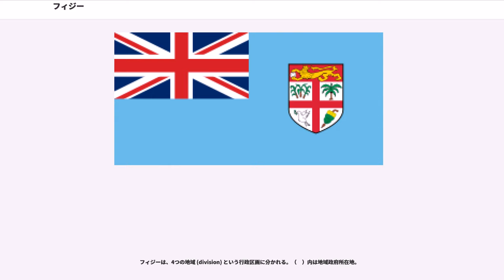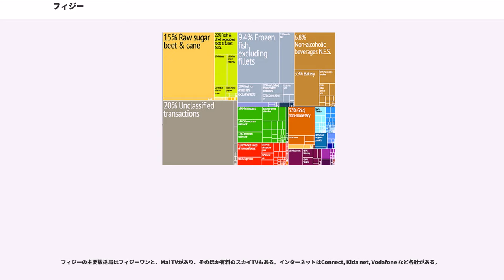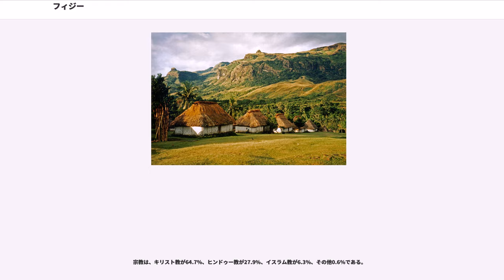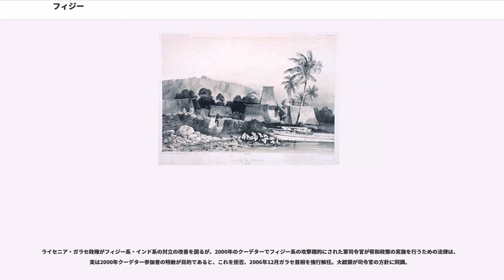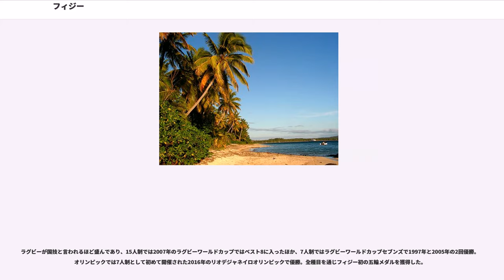フィジー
フィジー共和国（フィジーきょうわこく）、通称フィジーは、オセアニアの国家で、イギリス連邦加盟国である。首都はビティレブ島のスバ。南太平洋のフィジー諸島と北に500km程離れた保護領のロツマ島に位置する群島国家である。300余の火山島と珊瑚礁からなる。西にバヌアツ、東にトンガ、北にツバルがある。
正式名称は、Republic of Fiji（リパブリック・オブ・フィージー）。通称、Fiji。

国名の由来には諸説あり、説として有力なのは前者である。

日本語の表記は、フィジー共和国。通称、フィジー。他に、フィジイ、フィジィ。

1998年にフィジー共和国からフィジー諸島共和国へと改称したが、2011年2月に再度フィジー共和国に戻った。また、漢字による表記は「斐濟」である。

パプアニューギニアと並ぶ南太平洋の島嶼国のリーダー。

大統領を元首に戴く象徴大統領制、首相が行政権を掌握する議院内閣制で、議会は一院制で任期4年、定数は50。フィジー全土を一つの選挙区としたオープンリスト比例代表制。選挙権は18歳から。以前は二院制であったかが2013年の新憲法公布により一院制に。

イギリス国王を元首に戴く立憲君主制への復帰も検討されている。

2014年9月まで軍事政権。軍事政権は、2009年3月に民政復帰のための総選挙を実施するとしていたが、延期されていた。2009年4月高裁が軍事政権を違法と判断を下したため、イロイロ大統領は憲法を廃止して自らが政府の実権を握ったと言明し、バイニマラマ軍司令官を暫定首相に再任し、国内に30日間の非常事態宣言を発令し、総選挙を2014年に先送りすると表明した。軍事政権はメディアへの検閲を開始し、オーストラリアABC放送の記者らを国外退去させた。市民生活は通常通り。2013年に新憲法を2014年9月に総選挙を実施、フィジー第一党が過半数の議席を獲得し、バイニマラマ首相が再任された。その後、2016年9月、内閣改造に伴い，バイニマラマ首相は外相も兼任。

フィジーは伝統的に、日本やオーストラリア、ニュージーランドなど、アジア・太平洋諸国との関係を重視してきたが、軍事政権樹立後は民政復帰や民主化への対応をめぐって内政干渉を行うオーストラリアやニュージーランドと対立している。遂には、両国大使のフィジーからの退去を命ずる一方、オーストラリアとニュージーランド政府もフィジー大使の国外退去を命じる局面もあった。

オーストラリアやニュージーランドとの貿易額はシンガポールについで大きく、フィジーはオーストラリアから小麦粉や食料品その他を輸入している。ニュージーランドからは牛乳や肉その他食料品の輸入が多い。
フィジーにはビジネス目的に暮らしているオーストラリア人やニュージーランド人も多く、Fiji Australia Business Council や　Fiji New Zealand Business Councilもある。
貿易以外にフィジーのリゾートはオーストラリア人やニュージーランド人経営が多く、Fiji Australia Business Councilは、オーストラリア政府のフィジー政府に対する姿勢をビジネス促進に対する障害として批判する発言をだしたこともある。

オーストラリアとニュージーランドの度重なる内政干渉による圧力のため、近年フィジー軍政は新たな活路として中国との関係を強化している。以前は、ほとんどいなかったとされる中国人がフィジーを訪れるようになり、年間1万人にまでになった。このため首都スバ市内には中国人経営の店舗が拡大している。
2010年にはエアパシフィックとキャセイ航空の共同運航で香港から直行便が就航した。（日本から乗り継ぎ可能）中国人は首都スバにいくビジネスマンが大半でフィジー本島西部ナンディではあまり見かけない。

また、フィジー各地で中国の援助による建築やインフラ整備が進み、娯楽施設や幹線道路、水力発電所を建設している。

中国がフィジーに援助をする狙いは、豊富な漁業資源の獲得にあると見られている。理由は中国の経済成長により、国内のマグロ消費量が多くなっていることがあげられる。近年、中国の遠洋漁船がスバ港で多く見られるようになり、今では7割の外国船が中国の漁船である。また、フィジー最大の水産企業は中国の国営企業3社で、27隻のマグロ漁船で5分の1のマグロを水揚げしている。この国営企業はフィジー軍政のバイニマラマ首相とも太いパイプがある。

2010年1月、中国政...